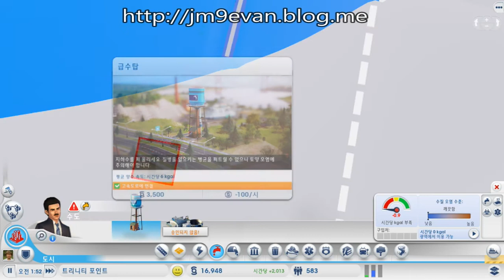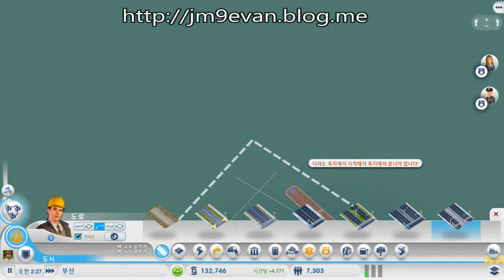DIABLO3 GAME PLAYER ASIA SERVER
SIMCITY5